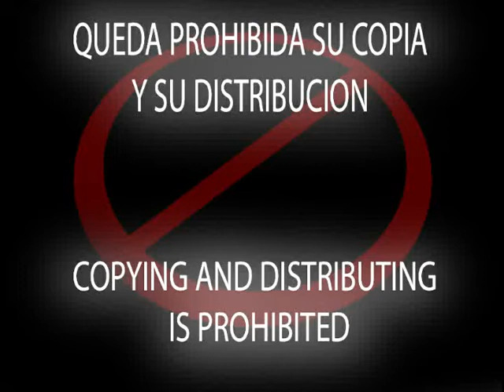MAGIC SYSTEM D J BEAUTIFUL NIGHT REMIX 2021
magic sistem dj